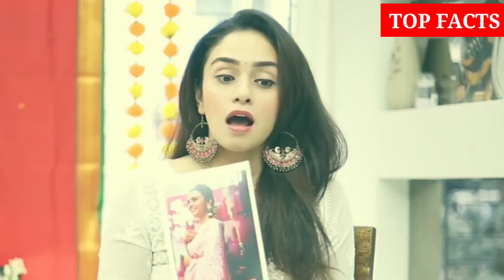Amruta Khanvilkar lifestyle, Husband, Age, Family, Biography | Khatron Ke Khiladi Contestant 2020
Khatron Ke Khiladi 2020 Contestant Amrita Khanvilkar Biography, Husband, Real Age, Salary, Height & Lifestyle In Hindi

Amruta Khanvilkar lifestyle, Husband, Age, Boyfriend, Family, Biography & Wiki | Khatron Ke Khiladi 10 Contestant

This Video Is About Reality Show Khatron Ke Khiladi Season 10 Contestant Amruta Khanvilkar Biography, Lifestyle, Real age,  Family & More Facts about Amruta's Life...
AmrutaKhanvilkar KhatronKeKhiladi2020 KKK10 Lifestyle | Amruta Khanvilkar In Nach Baliye 7 | Amruta Khanvilkar Khatron Ke Khiladi Episode | Amruta Khanvilkar Biography | Amruta Khanvilkar Baby | Amruta Khanvilkar Hot Dance Performance

★ Amruta Khanvilkar Bio / Wiki : Amruta Khanvilkar is an Indian actress. She was born in Bombay. She worked in Hindi and Marathi movies. She is popular for her dancing and acting skills.

Amruta Khanvilkar In Khatron Ke Khiladi,Amruta Khanvilkar Lifestyle,Amruta Khanvilkar Real Life,Amruta Khanvilkar Khatron Ke Khiladi,amruta Khanvilkar Boyfriend,Amruta Khanvilkar Biography In Hindi,Amruta Khanvilkar Life Story,Amruta Khanvilkar Husband,amruta khanvilkar himanshu malhotra,amruta khanvilkar in malang,top facts,amruta khanvilkar affairs Copyright Disclaimer Under Section 107 of the Copyright Act 1976, allowance is made for 'Fair Use' for purposes such as criticism, comment, news reporting, teaching, scholarship, and research, Fair use is a permitted by copyright statute that might otherwise be infringing, Non-profit, educational or personal use tips the balance in favor of fair use.